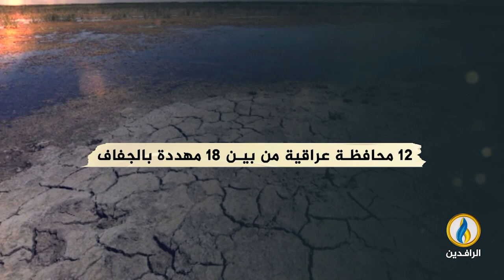انفوجرافيك | العراق.. أزمات ومعوقات لا تنتهي